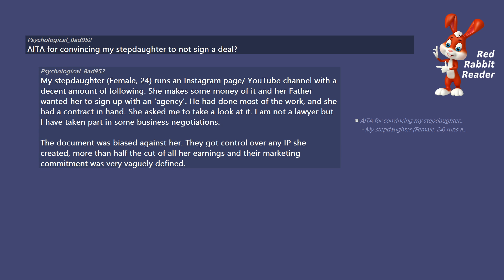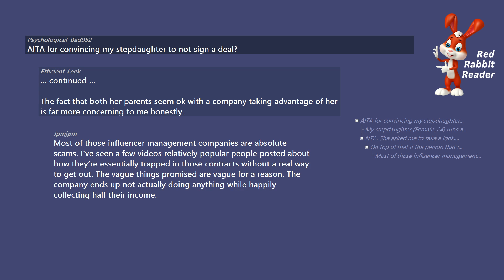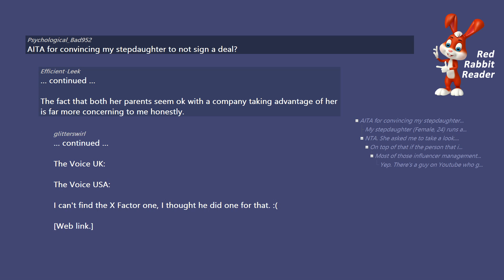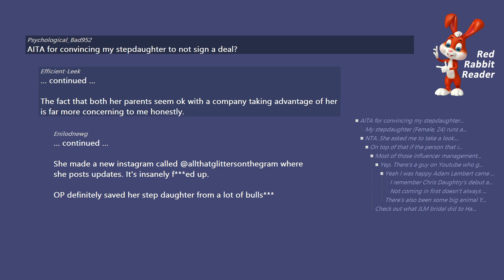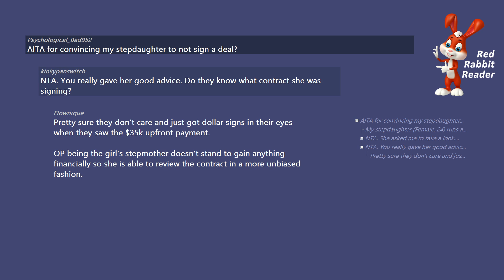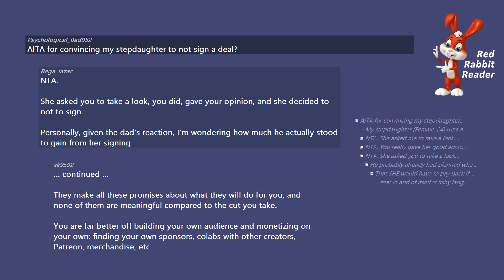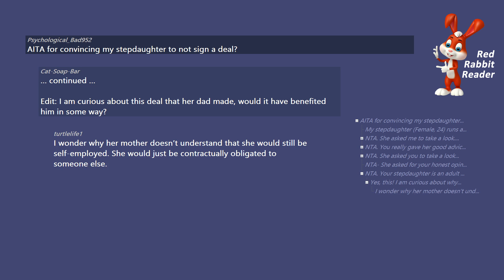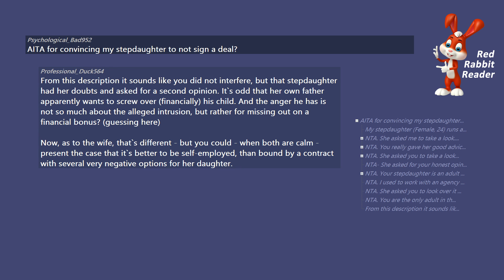AITA for convincing my stepdaughter to not sign a deal? - Reddit AmItheAsshole Stories.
/r/AmItheAsshole